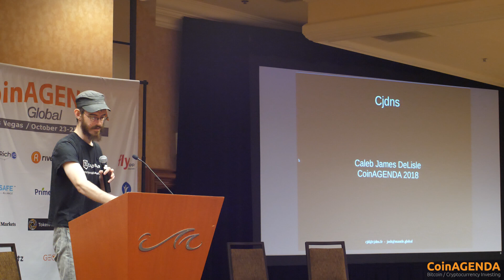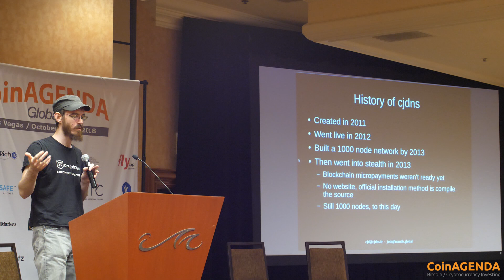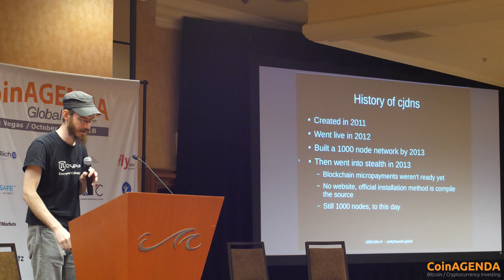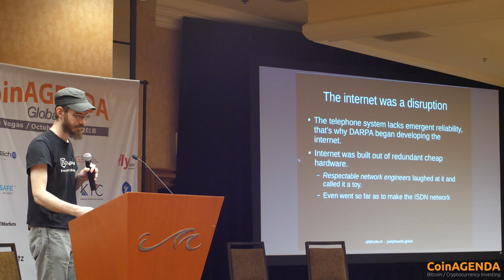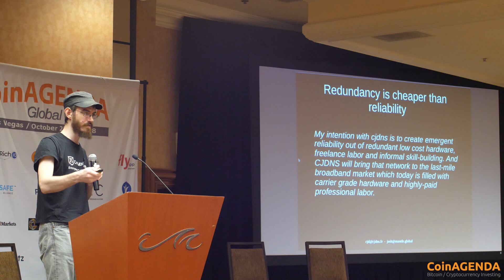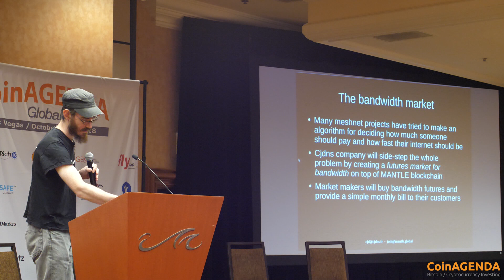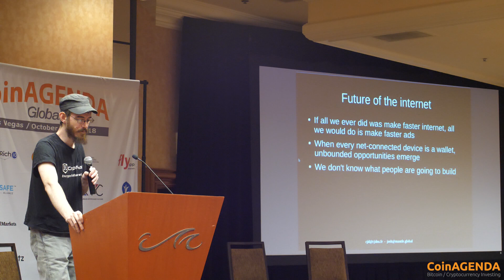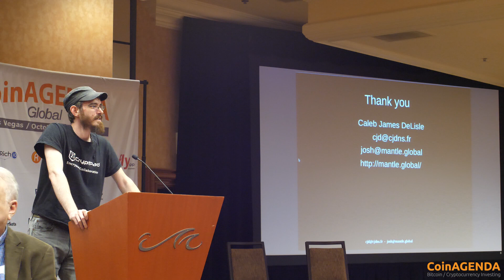CoinAgenda Global - Oct 24, 2018 - CJDNS / Mantle Global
Caleb James DeLisle, Lead Dev from CJDNS / Mantle Global presents at CoinAgenda Global 2018.